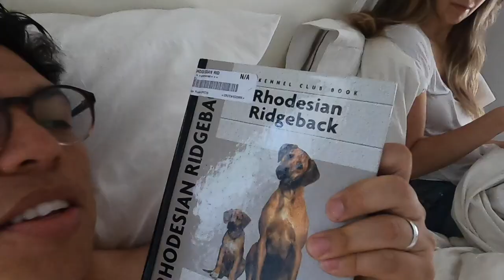S3 E9 We got a PUPPY!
In this VLOG, we take you through the story of how we got a puppy! We also share a bit about how the first week was like with the Rhodesian Ridgeback HERO! Elise Tells the reason why after 9 years, she finally said yes to having a furry friend in our midst.